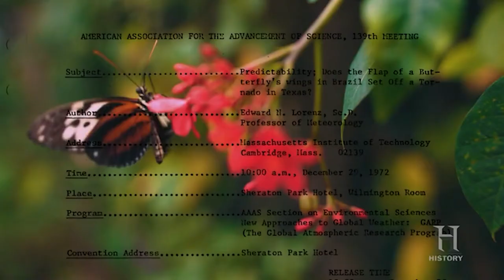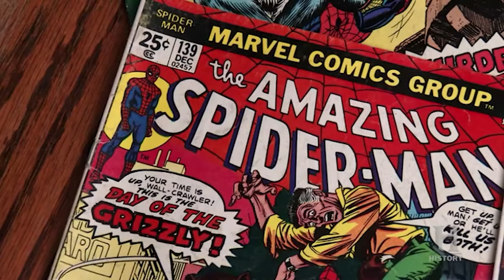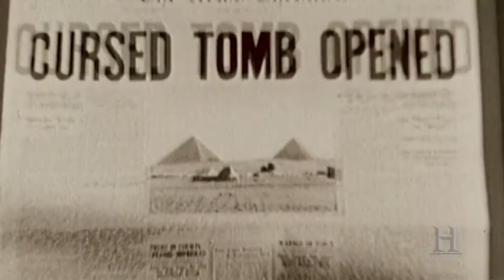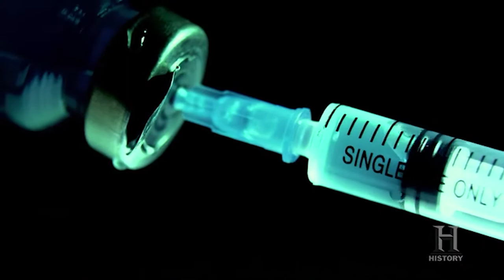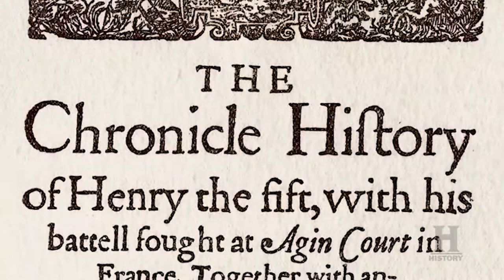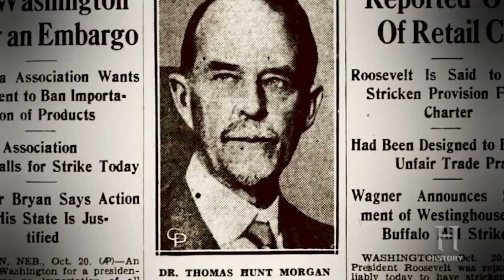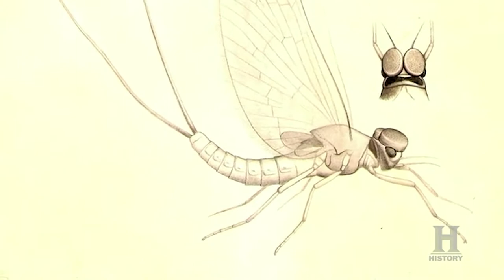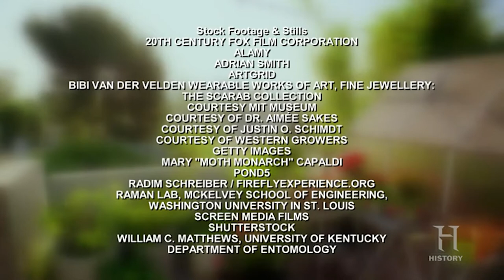What If Bees, Bugs & Spiders Never Existed? - History Documentary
The world is literally buzzing with insects; bees, spiders and insects of all shapes and sizes touch every aspect of life, they're the essential workers that pollinate food, clean up the dead and are an integral part of the ecosystem.